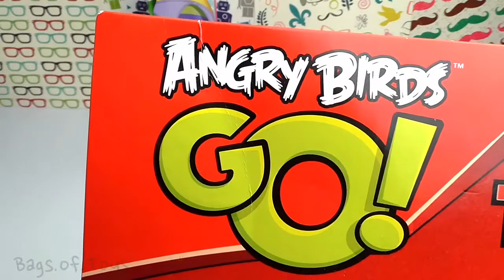Bag of Toys#28, Mini Mouse,Angry Birds Star Wars,Dora the Explorer,How To Train Your Dragon2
3d funny video. Cute love story. Funny video. Kids funny video. funny 3d video. Tutitu video.